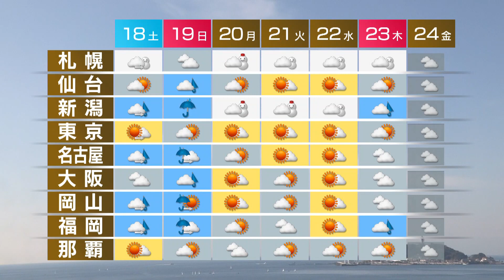2月17日の天気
西日本と東日本は晴れる所が多いでしょう。ただ夜は、日本海側の一部でにわか雨がありそうです。北日本は日本海側を中心に、午後から雨や雪が降るでしょう。気温は全国的にきのうより高く、寒さが和らぎそうです。週間予報です。あすは日本海側から天気が崩れ、日曜日にかけて雨の降る所が多いでしょう。この週末はさらに気温が上がり、各地で春の暖かさになりそうです。